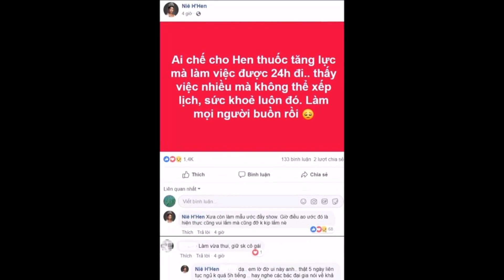✅H'Hen Niê đuối sức, 5 ngày liên tiếp chỉ ngủ 5 tiếng vì lịch trình dày |TIN TỨC 24H TV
TINTỨC24HTVnews24htv tintứcngôisao ✅H'Hen Niê đuối sức, 5 ngày liên tiếp chỉ ngủ 5 tiếng vì lịch trình dày |TIN TỨC 24H TV

- Bản tin thời sự:
- Bản tin nóng:
- Bản tin văn hóa:
- Bảntingiađình:
- Tâm sự tình yêu đôi lứa:
- Xuân Bắc:
- U23 Việt Nam:
►Hashtag►Hashtag:TINTUC24HTV
Nguồn: TINTỨC24HTVnews24htv.